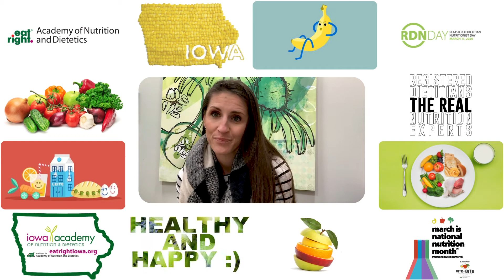National Nutrition Month 2020 - Paige Green.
It's National Nutrition Month 2020! Here is a message from IAND Media Spokesperson Paige Green.